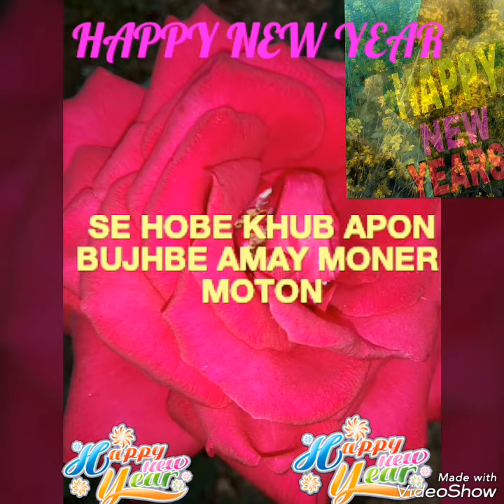HAPPY NEW YEAR FRIEND 🎎🎎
Saresh rose